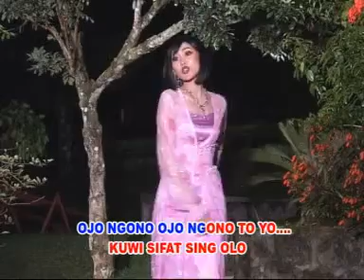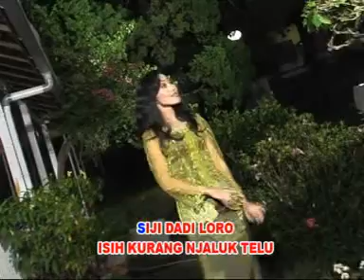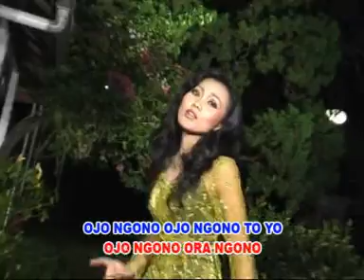Cici Sahita - Siji Dadi Loro